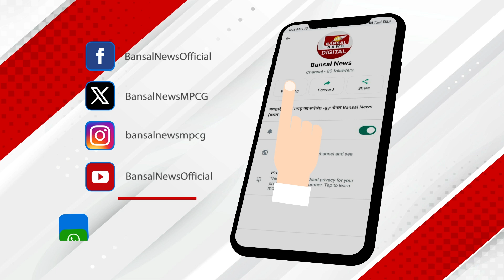अयोग्य हुईं दंगल गर्ल, नहीं मिलेगा मेडल: विनेश फोगाट के डिसक्वालीफाई होने पर इमोशनल हुईं विनेश फोगाट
विनेश फोगाट के डिसक्वालीफाई होने पर टूट गए महावीर!
विनेश के अयोग्य घोषित होने पर बोले ताऊ महावीर फोगाट
'कुछ कहने को नहीं बचा, सब खत्म...'
मेरा सपना गोल्ड मेडल का सपना,  अब उम्मीद टूट गई
50 किग्रा भारवर्ग में अयोग्य करार हुईं है विनेश फोगाट
पेरिस ओलंपिक्स 2024 में कोई मेडल नहीं जीत पाएंगी